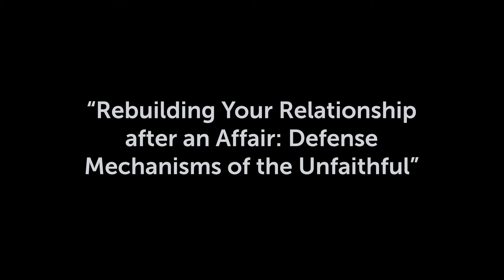Rebuilding Your Relationship after an Affair: Defense Mechanisms of the Unfaithful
For those of us who have been unfaithful, if we are honest with ourselves, we can admit we sometimes lack motivation to pursue help and do the hard work necessary after an affair. We struggle in being honest with others, our partner or spouse, and even ourselves. To avoid owning all of the blame for our affair(s) we will employ ‘defense mechanisms’. These defense mechanisms not only delay our individual and relational healing, they cause more damage to the betrayed party and undermine the entire repair effort. Today you’ll hear Samuel interview frequent guest therapist, Amanda Asproni, and discuss how these defense mechanisms undermine the entire affair recovery process.

- Get answers from 1,500+ Expert Q&A Videos
 - Amanda, Florida
HEAL with Affair Recovery: